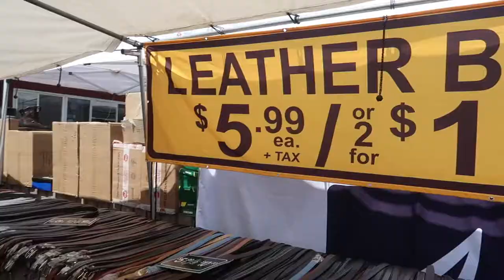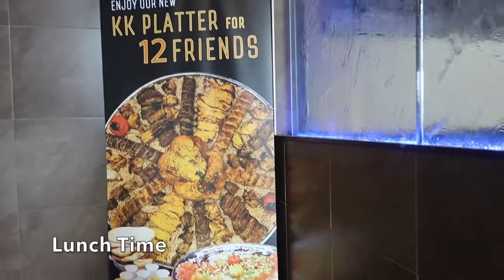Best Farmers Market |St Jacobs Farmers Market | TORONTO VLOG | Day 8 | 5 May 2018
Best Farmers Market! St Jacobs Farmers Market. This is the best farmer's market around Toronto, in Waterloo.

* I try to link what I can, if you have any other questions ask me in the comments!

Filmed with Cannon G7x Mark II

My name is Sehar and I used to have a birds YouTube channel. I made this channel to share my passion for home decor, cleaning, organization, DIYS, traveling and pets in a fun and entertaining way!